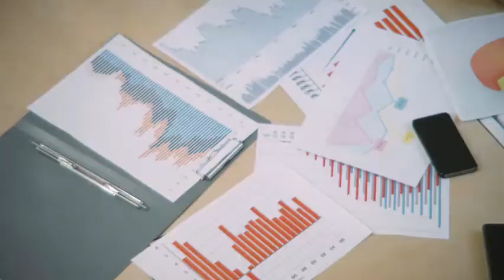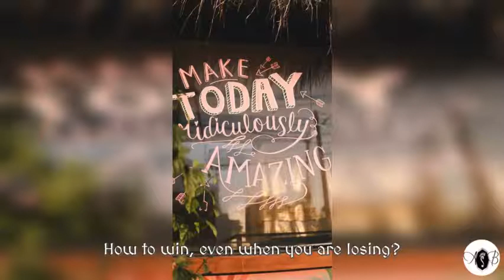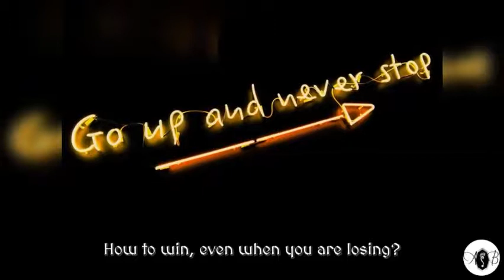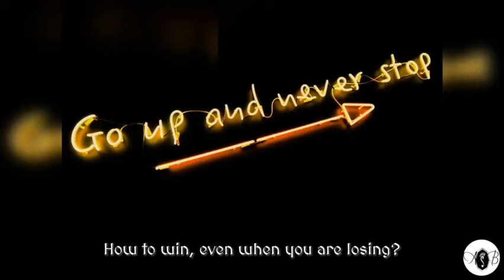How to win, even when you are losing?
The video log brings in the factors that constitute a successful mind and the art of winning.